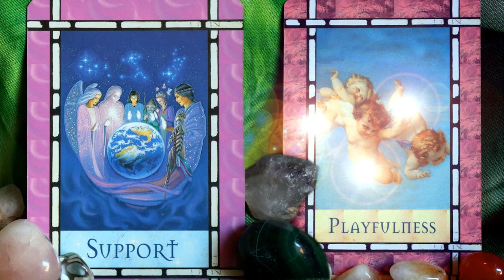Frisky Love Aries Full Moon Magick Light Language Channeling for Twin Flame Soulmates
It is when we feel safe and secure that our light-heartedness can come out to play. With this full moon we celebrate being supported and we celebrate being able to have fun, because we know we are supported. Our basic needs are met, our basic love needs are met. It is safe for us to be our playful and whimsical and romantic selves. In this particular lunar cycle, we have received so many activations to do with the different aspects of play in love and now is the time to celebrate each and every activation. It is time to embrace our impulsive, charming, magical, imaginative, passionate inner lover that loves to play.

Extensive Light Language & Reiki Healings:
Reiki & Light Language Energy Healing: Twin Flame Attraction/ Manifestation/ Reunion: